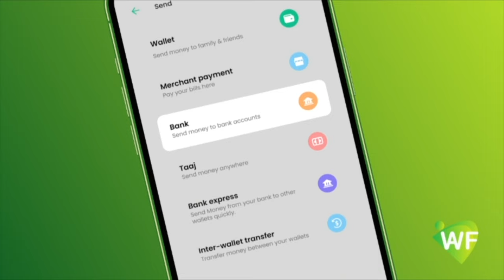"Maanta Banaanka ayaa Magaalada nagala saaray oo Booliiska ayaa la wareegay..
"Maanta Banaanka ayaa Magaalada nagala saaray oo Booliiska ayaa la wareegay,Abshir Kaaraan waxaan lee yahay ina keen waan ku sugeynay"Sarkaal Xasan Nuux.